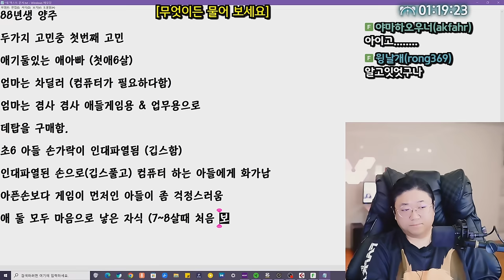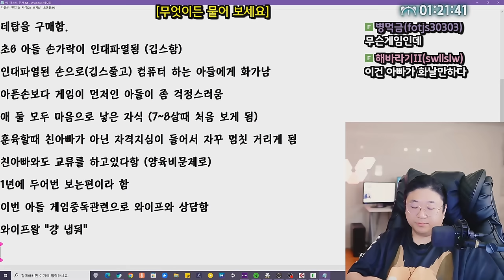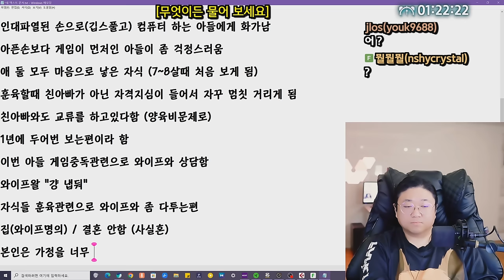애둘있는 여자와 재혼한 남자의 사연 (24.11.15-2)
[음원출처]